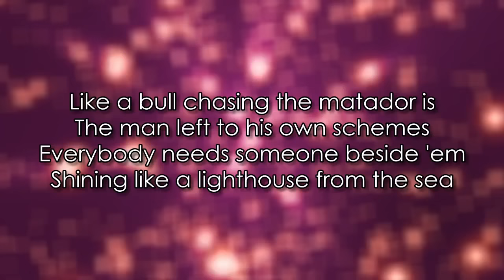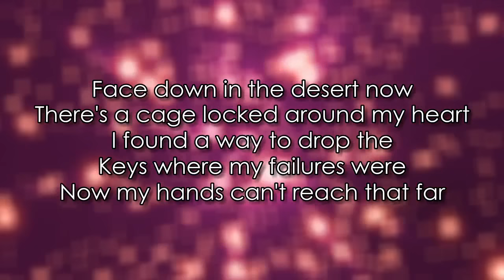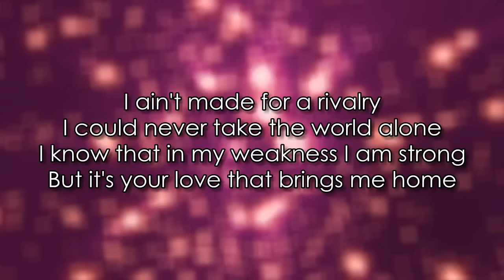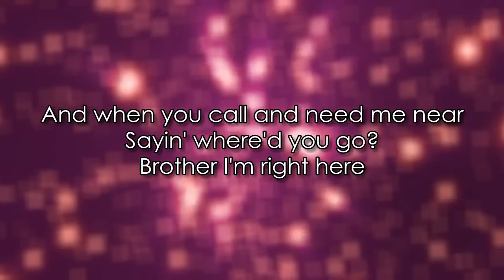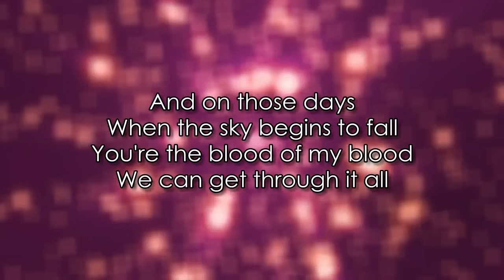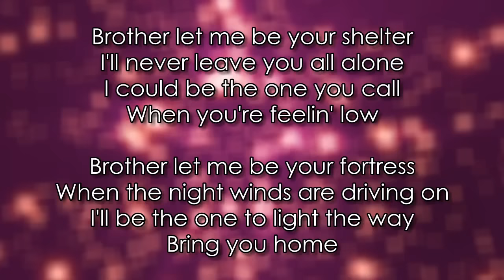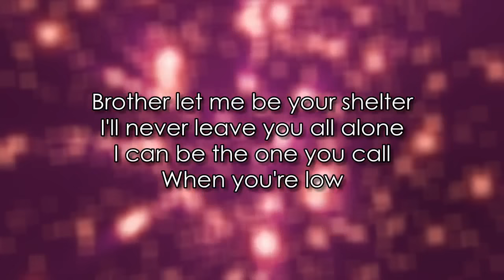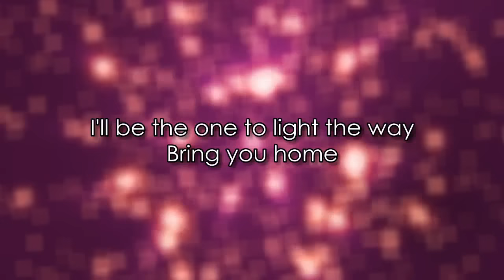NEEDTOBREATHE: "Brother (feat. Gavin DeGraw)" | Lyrics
Feel free to download and use in your church!